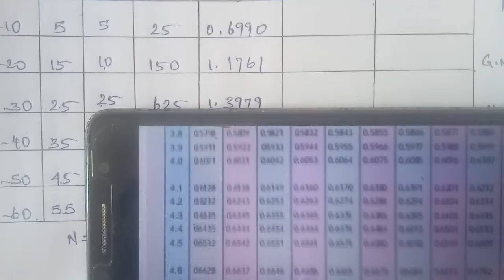Tn 11 Business maths |exercise 8.1| q. no. 10|Descriptive statistics and probability | gmrrao maths